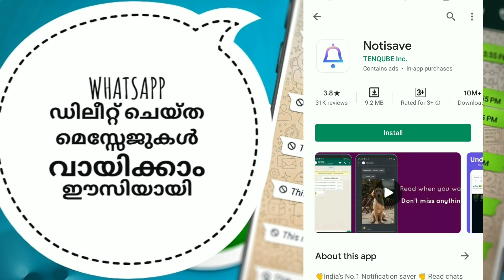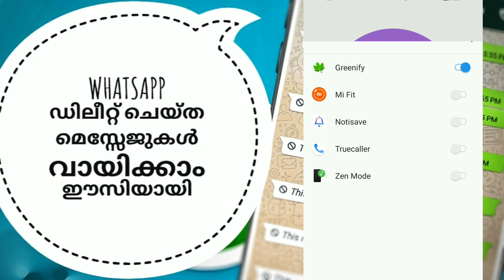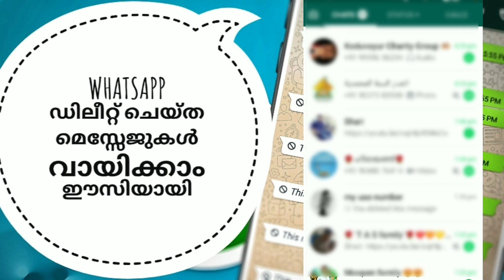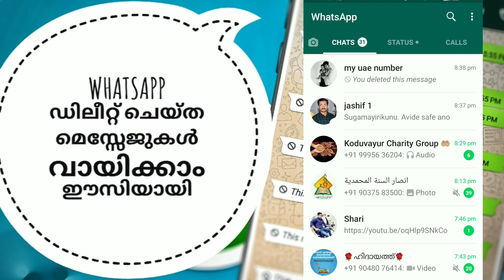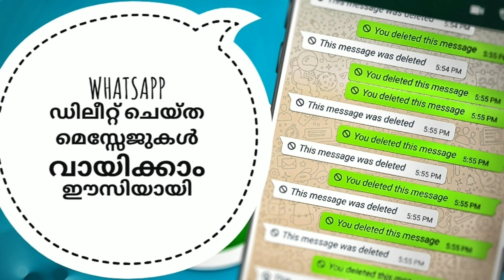how to see deleted messages on whatsapp malayalam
whatsapp delete
whatsapp deleted messages recovery iphone
whatsapp deleted messages recovery malayalam
whatsapp delete for everyone